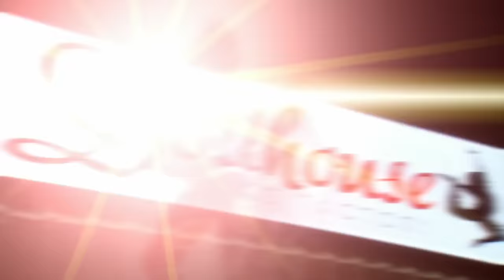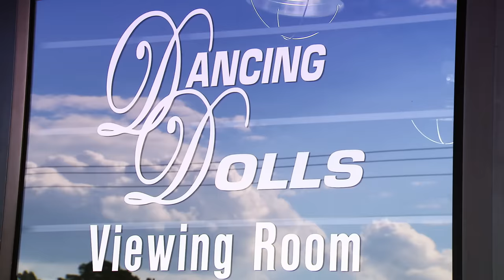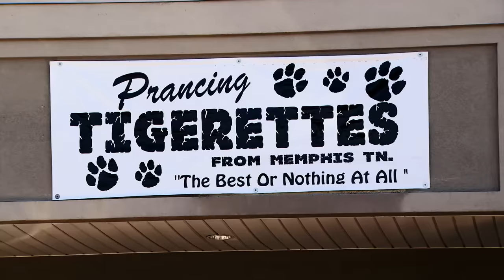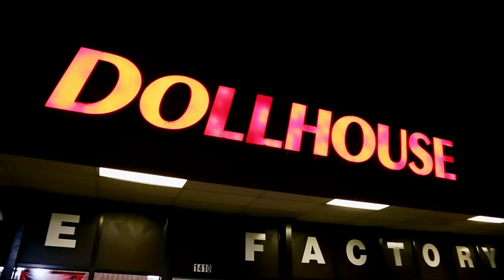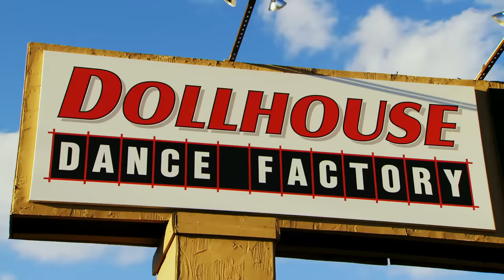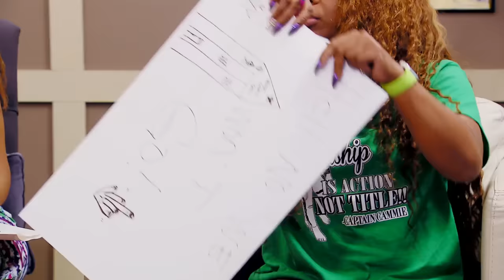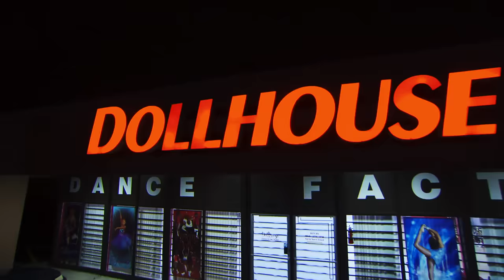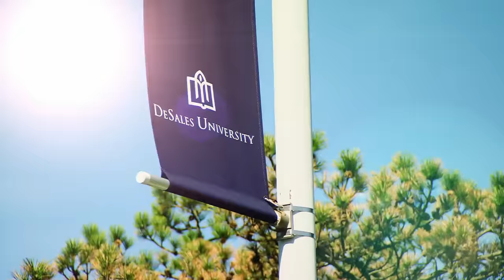Bring It!: Dancing with the Enemy (Season 3, Episode 22) | Full Episode | Lifetime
Enemies become allies as the Dolls team up with hometown rivals, Purple Diamonds, to take on Memphis in a city vs. city competition. Coach D has choreographed an ambitious dance with a powerful message in Season 3, Episode 22, "Dancing with the Enemy".